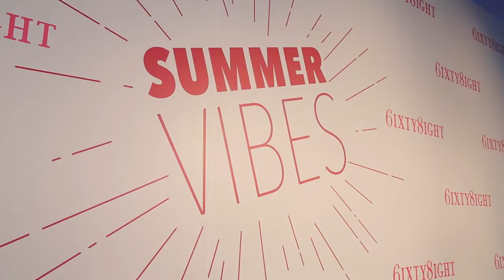2016 Summer Vibes Party in Shanghai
We had a fun night out at the Summer Vibes Party in Shanghai on April 14! See you at our next party!